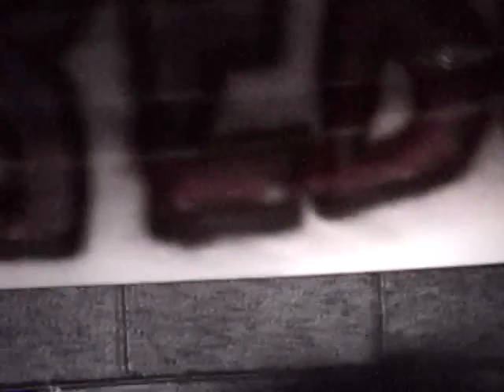2002 Siren at & Nine Cent Dime Tornado Concert